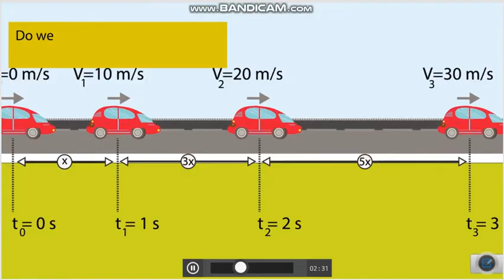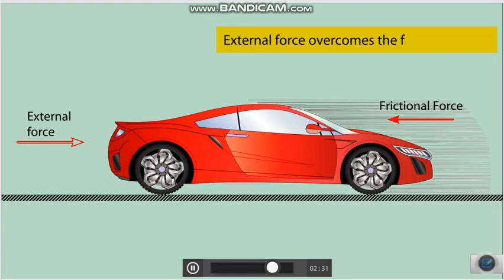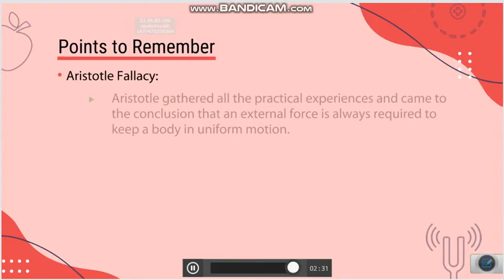ARISTOTLE FALLACY || CLASS 11 PHYSICS || LAWS OF MOTION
You witness many objects under motion every day. There are other objects which you set into motion. Let us say you set a toy car or a spinning top in motion on the floor. What do you observe? After spinning or moving for some time, the toy and the car rest, don’t they? This gives rise to a question. Is an external force required to keep a body in uniform motion? In this article, we will find an answer to these questions and learn about Aristotle’s Fallacy in the process.
Aristotle’s Fallacy
Returning to the example quoted above, we talk about the toy car, which must be dragged as long as we want it to be in motion. Once you leave the string loose, the car comes to rest. Similarly, you roll a ball on the floor. It eventually slows down and then comes to rest. If you want the car or the ball to move again, you need to pull the string or roll the ball again. In other words, you need to apply force on them.

So Aristotle made observations from practical experiences and came to the conclusion that an external force is required to keep a body in uniform motion. This is known as Aristotle’s fallacy.

Is an External Force Required to Keep a Body in Uniform Motion?
The simple and sweet answer would be NO. But let us discuss the reason behind calling Aristotle’s observation a fallacy.

We know that a moving toy car comes to rest. But the actual reason behind it is the presence of the frictional force that the car experiences due to its contact with the floor. It is friction that opposes its motion and eventually brings it to rest. So now, when you apply the force in the direction of the car’s motion, you basically overcome or counter the frictional force to set the car into motion again.

It is interesting to note that, had there not been any frictional force, there was no force required to keep the car moving. This implies that in the absence of an external opposing force, a body in motion will be in uniform motion forever. Aristotle failed to understand this and set his argument based on practical experiences only. This is why it is called Aristotle’s fallacy.

However, in the natural world, opposing forces are always present. Hence, we do need an external force to overcome them.

Also, register to “BYJU’S – The Learning App” for loads of interactive, engaging Physics-related videos and unlimited academic assistance.